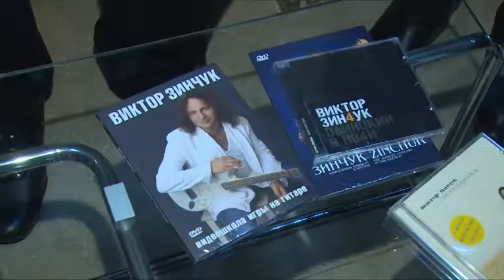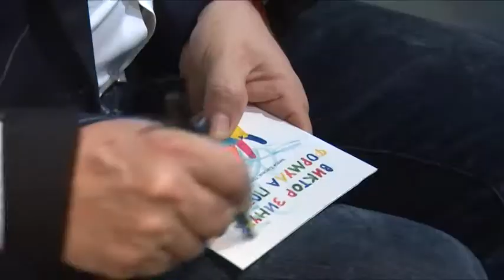Концерт Виктора Зинчука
Новости культуры. Подарком для любителей высокопрофессиональной инструментальной музыки стал праздничный концерт Заслуженного артиста России, гитариста- виртуоза Виктора Зинчука. В зале концертного центра «Щелковский театр» собрались поклонники творчества музыканта. На концерте Золотой гитары России побывала и наша съемочная группа.